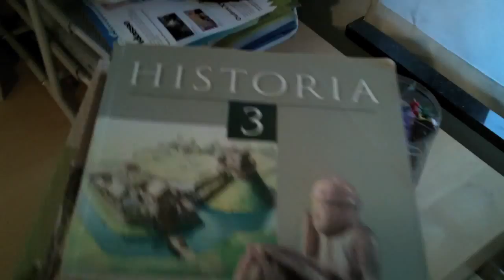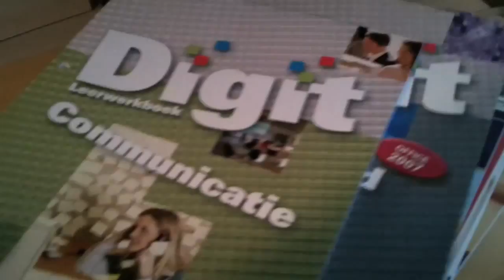Bandits vlog 2 - School...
Bandits vlog 2: Toon over school